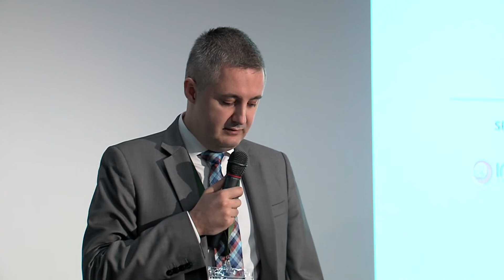Bulgaria Excel Days 2017 - Opening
Bulgaria Excel Days 2017 Conference
Sofia, 22-23 November, Capital Fort

Opening - Boriana Petrova (ITraining), Kalin Dimchev (CEO Microsoft Bulgaria)
Organized by ITraining with a kind support of Microsoft Bulgaria
Excellent Media Partners: Kaldata, MAIL.BG
Hosting pratner: Superhosting.bg
Partners: MDV Professional Education Ltd., SocialEvo.net, Кариери, Събитие.БГ, Inspirit, SoftUni, „Аз мога - тук и сега”, Boris Domain - The Marketing Creative Space
Video and Postproduction by Web Video Presenter (presenter.bg)